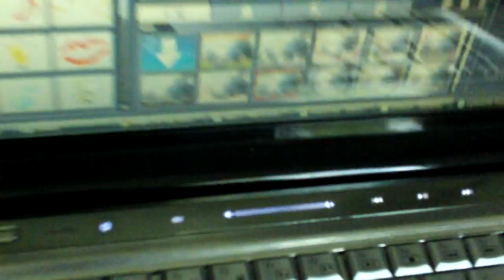Your Betrayal Intro